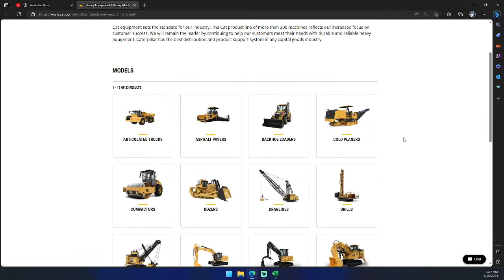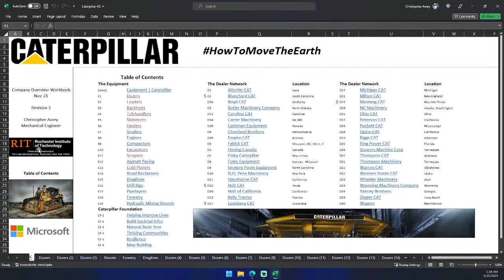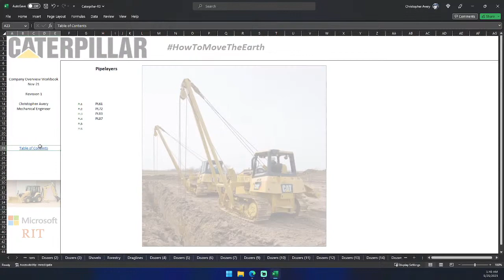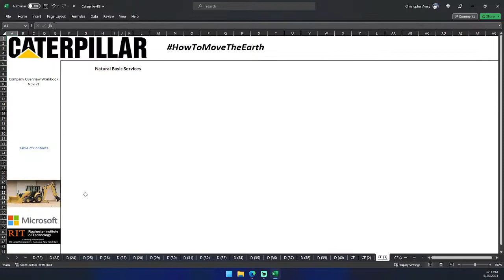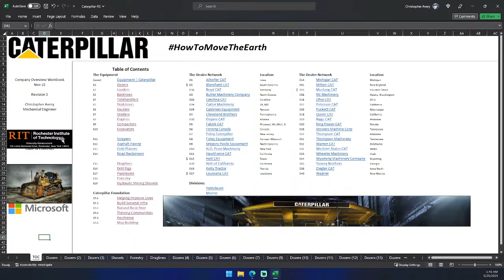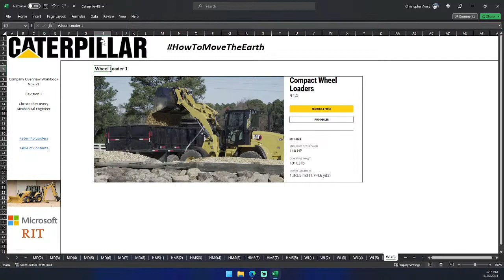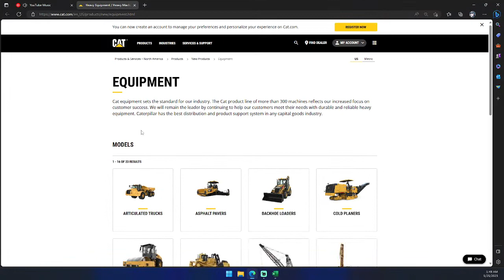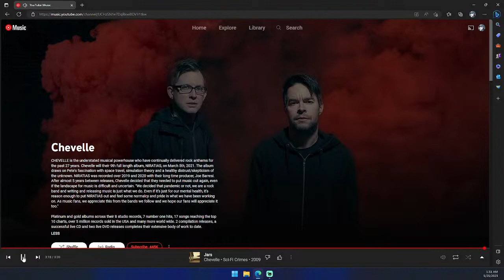Chevelle - Caterpillar - Headphones = [on]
Microsoft - Design Your Data